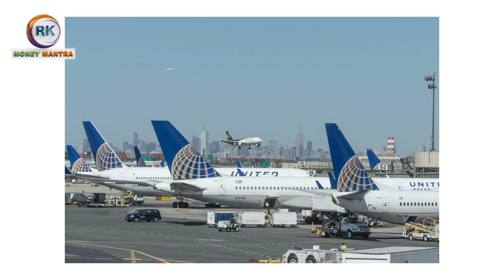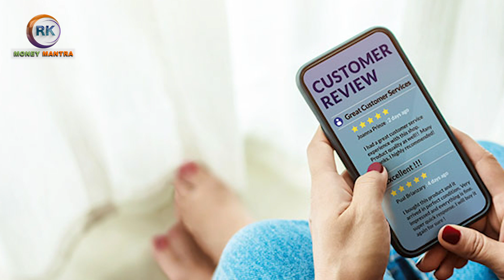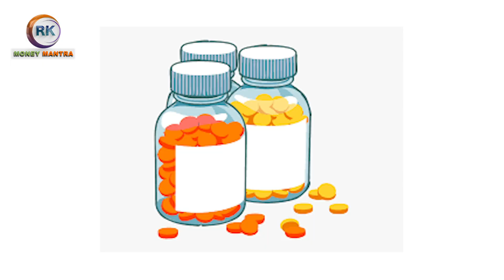బిజినెస్ గ్రోత్ కి ఉపయోగపడిన 2 రియల్ స్టోరీస్| MEMORABLE CUSTOMER SERVICES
happy customer
Customer
Customer strategies
Customer Service
success formula
బిజినెస్ గ్రోత్ కి
ఉపయోగపడిన
2 రియల్ స్టోరీస్
business
Business growth
customer is our god
customer care
Quality
good customer service quotes
good customer service comments
good customer service feedback examples
good customer service skills
good customer service feedback letters
Customer satisfaction
bank services
united airlines
connecting flight
Supplements
Health
networkbusiness
Fedex
fedex services
customer review
fedex near me
fedex locations near me
fedex business
fedex international courier

"motivational speech"
"Time management"